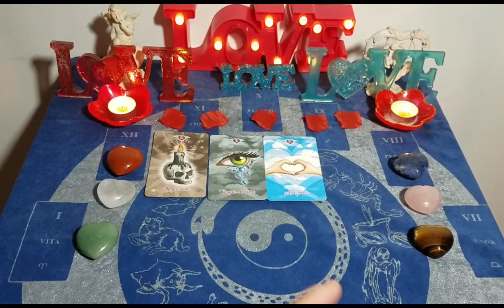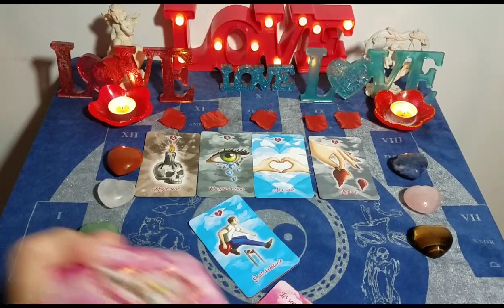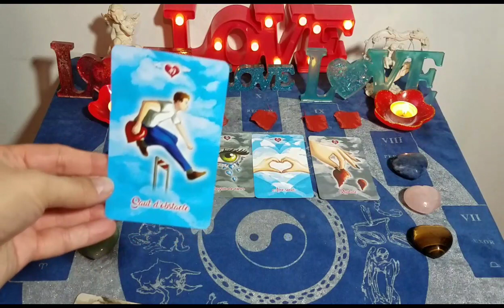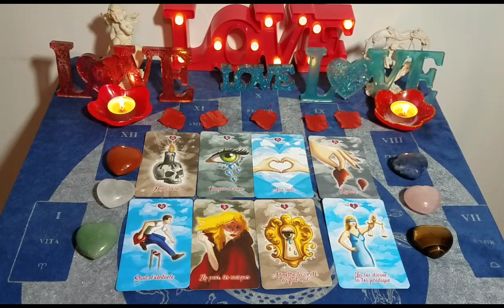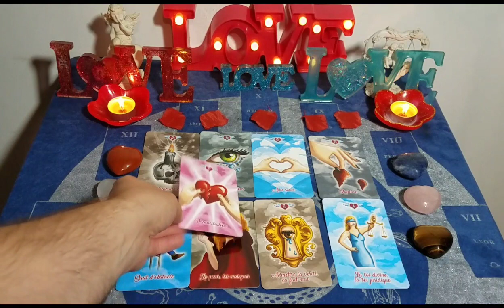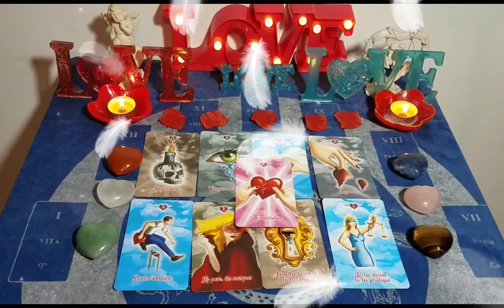💖 Ton âme soeur en a marre de se "cacher" et a envie de t'avouer que OUI il/elle t'aime et...💖